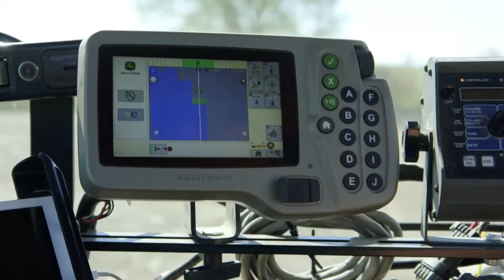Sustainable Solutions: Dave McEachren, Ontario grain farmer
Dave McEachren is a grain farmer near Glencoe, Ontario. Dave uses tools like GPS-controlled Auto Steer to minimize overlap when applying seed and fertilizer when he’s planting no-till corn, soy, and wheat. Dave says: “Using those technologies allows us to farm in a sustainable way, be that environmentally sustainable and also economically sustainable. It allows us to save money and lessen our impact on the environment around us.”